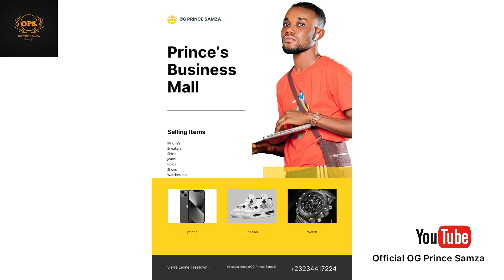CHANGE WAHALA — OG Prince Samza || Sallia (esposide7)